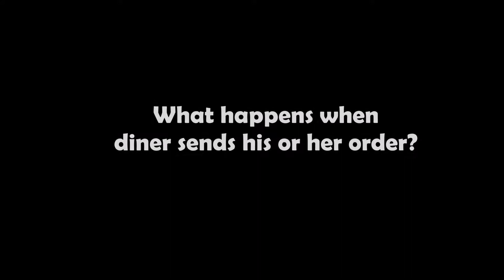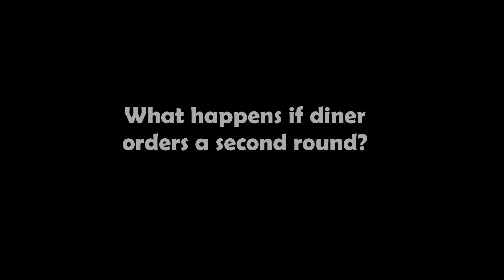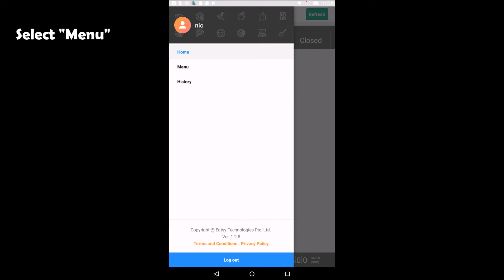Eatsy Waiter App Tutorial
Watch this to familiarize yourselves with the Waiter App :)